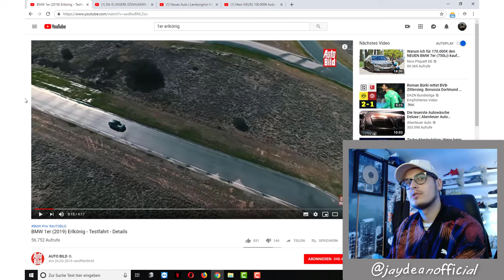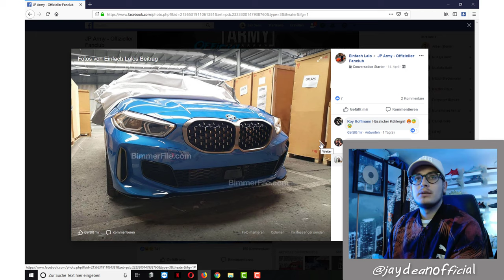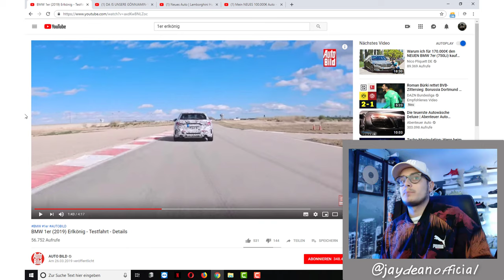So sieht der Neue 1er aus! | LEAK | BMW 1er M135i (2019/2020) | Vierzylinder und Frontantrieb xDrive